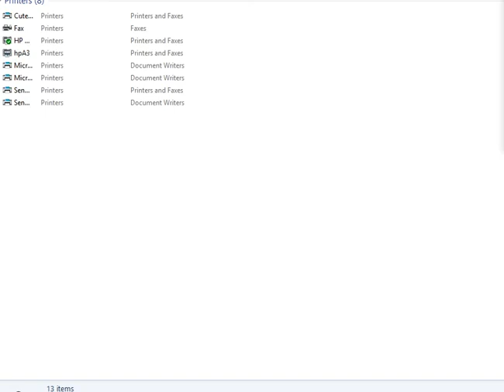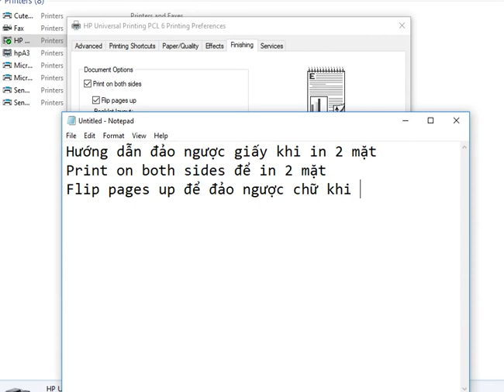Hướng dẫn cấu hình máy in đảo ngược chữ ở 2 mặt giấy khi in 2 mặt